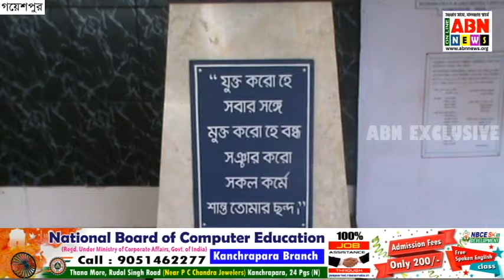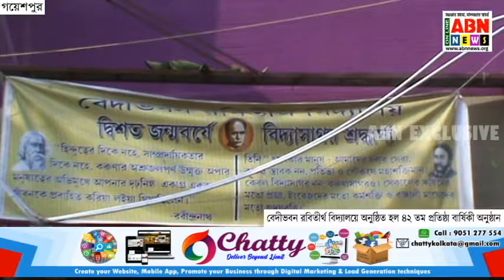বেদীভবন রবিতীর্থ বিদ্যালয়ে অনুষ্ঠিত হল ৪২ তম প্রতিষ্ঠা বার্ষিকী অনুষ্ঠান